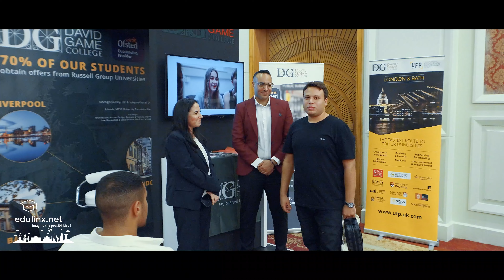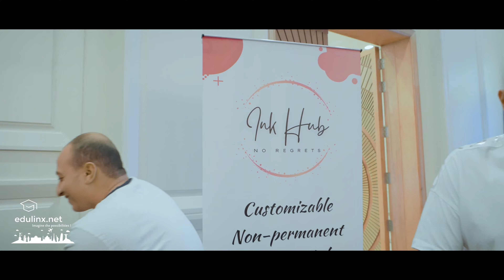Edufair Event EDX24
Edx24 event with Edulinx Education.
Edufair event at Triumph Luxury Hotel.